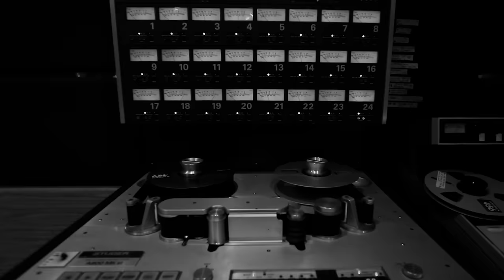Mother Mother - Get Up (Behind The Scenes)